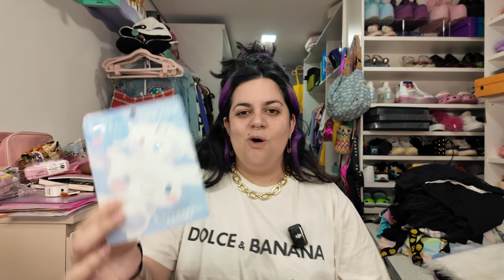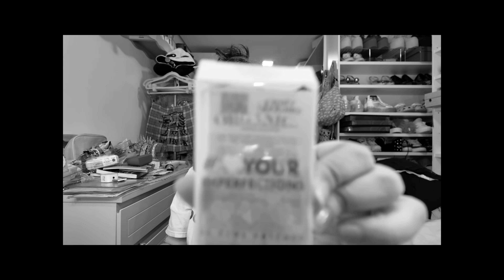LARGUEI o APÊ dos SONHOS! Por que me mudo tanto? 💔 - Nunca Te Pedi Nada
LARGUEI o APÊ dos SONHOS! Por que me mudo tanto? 💔